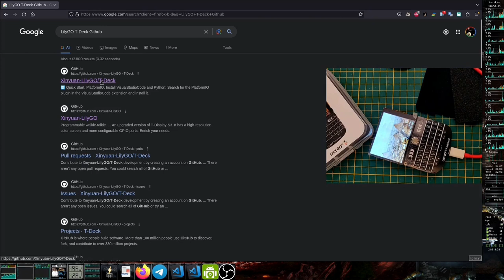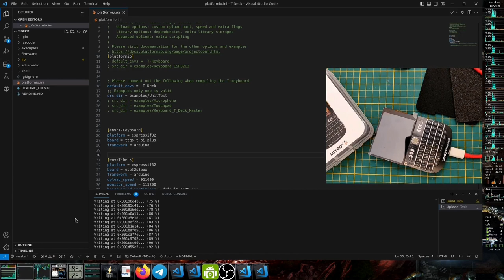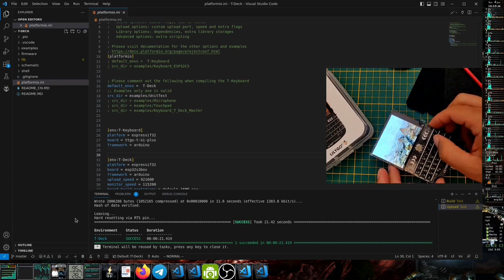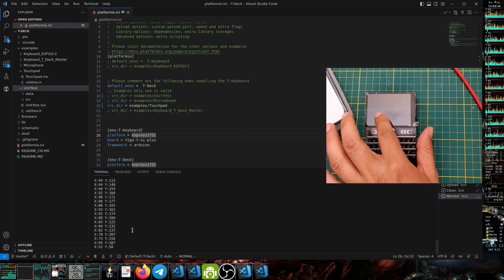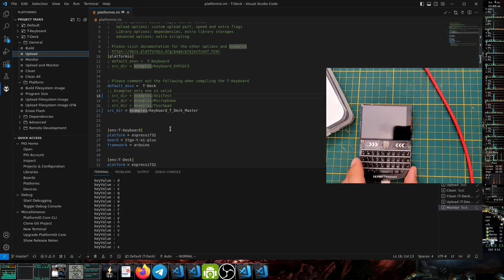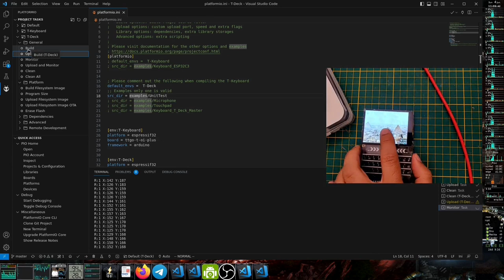LilyGO T-Deck - Unboxing and examples - Your DIY Blackberry? 😜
Full unboxing and some uncut tests using PlatformIO on this nice board from LilyGO.

Notes:
After making this video, I realized that the demo code I used had some issues at that time. However, I found that it works much better now, especially when using batteries. It seems there may have been some noise interference when I recorded the video.

Contents:

00:00 Unboxing and specs
01:37 Platformio project test
03:13 Touchpad test
04:16 Microphone test (build only)
04:50 Keyboard test
05:31 Full unit test (Touch, LoRA, Trackpad and Keyboad tests)